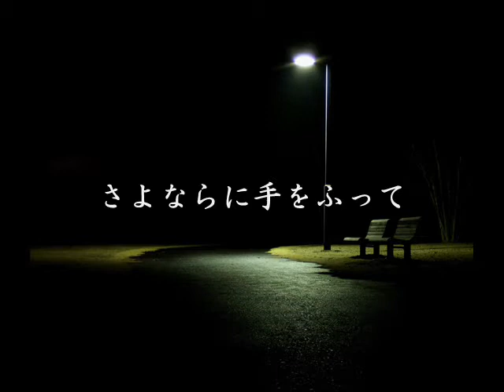太陽族(花男･そら坊) 『星と虹＆ふたり』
‹ｾﾙﾌｶﾊﾞｰﾍﾞｽﾄｱﾙﾊﾞﾑ ｢ふたり｣›
･このｱﾙﾊﾞﾑで新録の２曲
･夜中に聴きたくなる